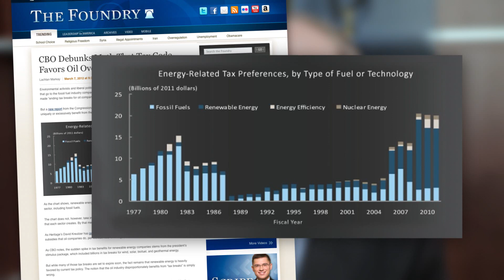Senator Lamar Alexander On Ending Wasteful Energy Subsidies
| Senator Lamar Alexander (R-TN) is the ranking Republican on the Appropriations subcommittee dealing with environmental issues. He is currently working to end subsidies for wind power, an energy source that he dubs "a scam."

"We don't have the money" to continue the subsidies, Alexander told Heritage in our latest segment of In the Green Room. "It's a puny amount of electricity," he added, "and it's destroying the environment in the name of saving the environment."

Alexander agreed that subsidies for other energy sectors should also be eliminated, but he stressed that renewable energy gets far more taxpayer support than its competitors in the fossil fuel and nuclear energy industries.

"I think most people would be surprised to learn that Big Wind subsidies are even bigger than the subsidies that benefit oil directly," Alexander said, echoing a point that Heritage has repeatedly stressed.